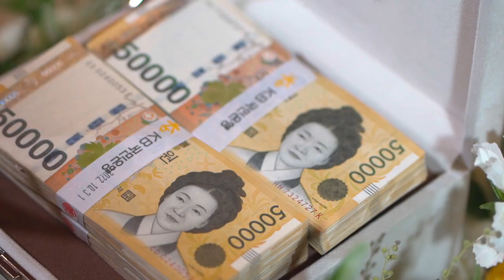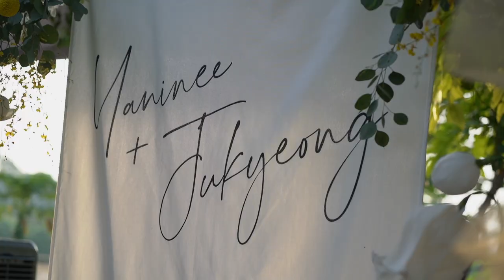Yaninee + Jukyeong : Cinematography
Bride : K'Yaninee
Groom : K'Jukyeong
Venue : Lopburi Thailand